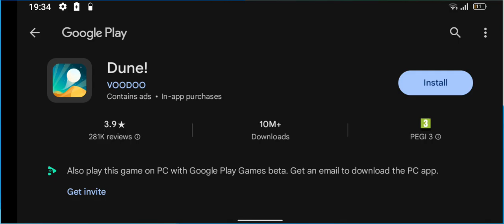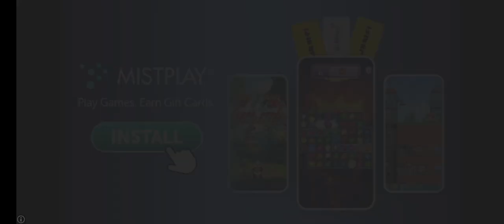February 28, 2024